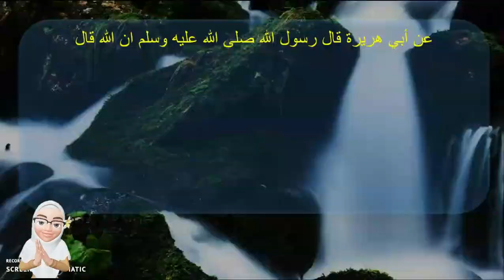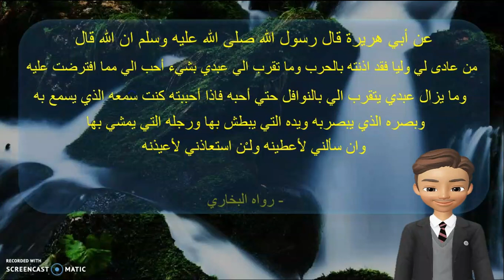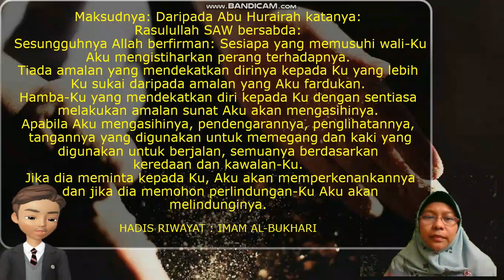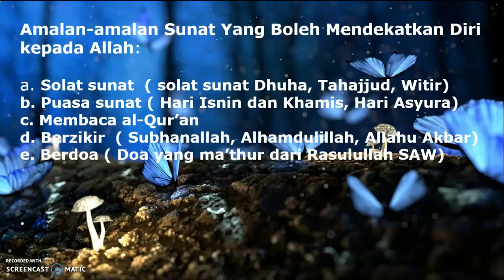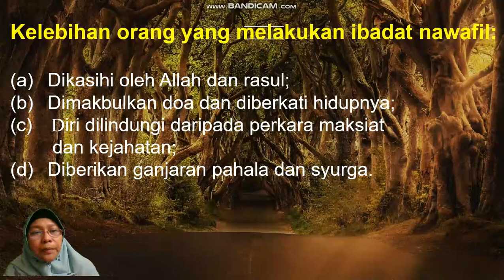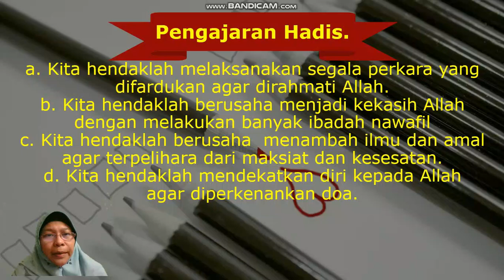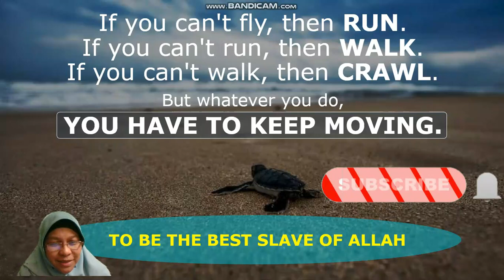ORANG BERIMAN KEKASIH ALLAH. DIA KEKASIH TERAGUNG .Diakekasihku.CintaYangSatu.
Menjadi kekasih sesorang adalah idaman setiap insan yang hadir di muka bumi ini. Kebahagiaan yang tak dapat digambarkan bila kita dikasihi dan dicintai seseorang. Terasa segalanya indah dan bermakna dalam hidup. Nah...kalau begitu...menjadi kekasih kepada KEKASIH yang AGUNG sudah pasti lagi untung dan amat membahagiakan.Sudah pasti  sangat didambakan oleh setiap insan khususnya yang memahami matlamat dan destinasi kehidupan yang sebenar. Ayuh kita bersama meningkatkan amal-amal fardhu dan amalan sunat setiap hari agar kita layak menjadi kekasih kepada KEKASIH yang paling AGUNG kerana Dialah kekasih SEJATI di DUNIA dan AKHIRAT.
Jom saksikan video ini dan mengamalkan ciri-ciri para wali Allah dan  tips mendekatkan diri dengan Allah .Semoga kita lebih faham dan ingat untuk kita jadikan amalan kita setiap hari semakin baik dan semakin dicintai Allah.

Credit & Terima Kasih kepada anakanda Ahmad Luqman Siddiqiey bin Harryzan.